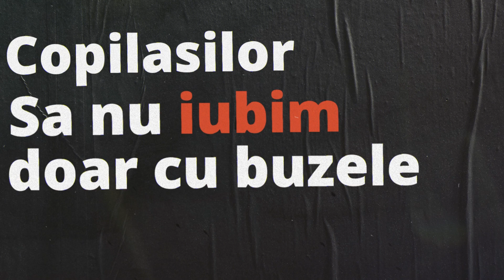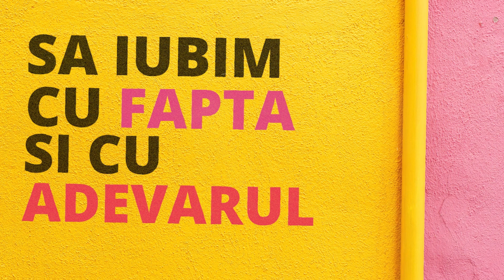Copilașilor, să nu iubim cu vorba - 1 Ioan 3:18 - Cantam sa invatam Biblia; cântece pentru copii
“Copilașilor, să nu iubim cu vorba, nici cu limba, ci cu fapta și cu adevărul.”
‭‭1 Ioan‬ ‭3:18‬ ‭VDC‬‬

Compoziție: Camelia Ciupe
Producție muzicală: Luis Giurici
Lyric video: Luis Gherasim

Soliste: Olivia Pop, Sofia Pop.

Cor: Joel Ciupe, Sara Balea, Sarah Tosea, Natalia Tosea, Pop Olivia, Pop Sofia.

Dacă ceea ce facem vă slujește vouă și copilașilor vostri și dacă Domnul vă pune pe inimă, puteți susține proiectul nostru, pe lângă să ne purtați în rugăciunile voastre, și cu resurse financiare.

Mai jos aveți câteva variante unde puteți dona pentru ca acest vis să continue și mai mult, și de ce nu, să crească și în calitatea produsului finit.
Vă mulțumim!
Domnul Isus să vă fie răsplata!

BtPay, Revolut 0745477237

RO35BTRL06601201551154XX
Ciupe Camelia Ioana